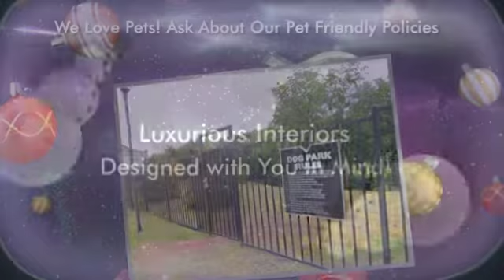Celebrate the Season at Legend V Apartment Homes in Edmond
LegendVApartments.com

Welcome Home to Legend V Luxury Apartments in Edmond

Visually aesthetic. Vivid sense of style. Vital and Vivacious. It's what Living at the V is all about. Centered in the thriving community of Edmond, Legend V offers the lavish yet affordable lifestyle!